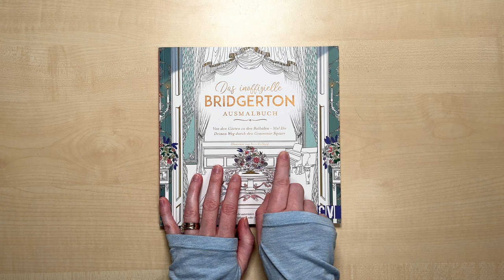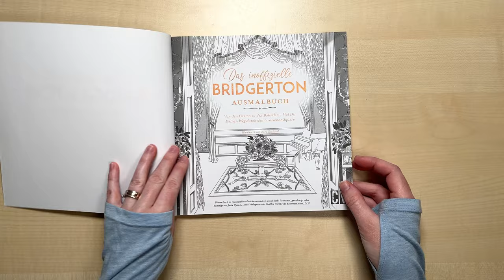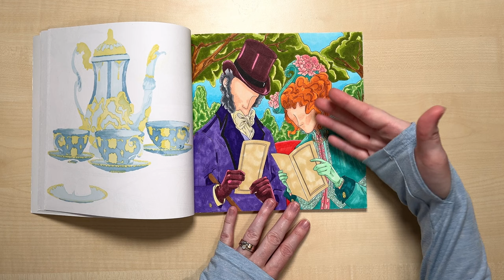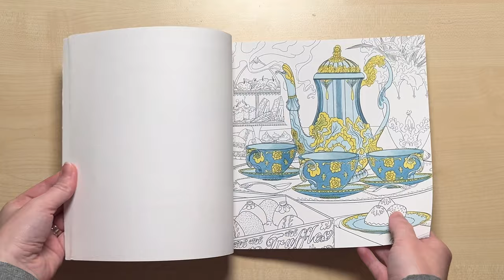Vorstellung: Das inoffizielle Bridgerton Ausmalbuch von Sara Richard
Willkommen zu meinem neuen Video :)

Auch in Ausmalbüchern kann man kreativ sein. In diesem Video stelle ich euch eines meiner Ausmalbücher vor, das ich gerne nutze um zu entspannen und um einfach mal nur den Abend mit Farbe ausklingen zu lassen :)

Das inoffizielle Bridgerton Ausmalbuch von Sara Richard/Christophorus Verlag*

Arrtx Buntstifte*
72er Set
126er Set

Farber-Castell Polychromos*
12er Set
24er Set
36er Set
60er Set
120er Set

Faber-Castell Aquarellkasten*

Die mit * markierten Produkte sind mit Affiliate-Links verknüpft, das heißt, wenn ihr das Produkt über diesen Link kauft, erhalte ich eine kleine Provision, aber für euch ändert sich am Preis nichts.

**unbezahlte Werbung wegen Marken-Nennung